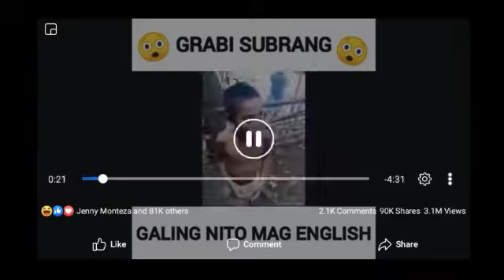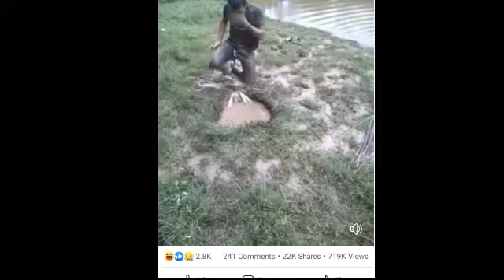Mga nakakatawang viral videos sa social media at syempre sa tiktok😂 panoorin hanggang dulo.